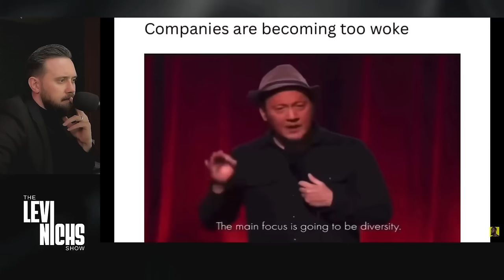Gen Z CAN'T Find Jobs And They Are PISSED!